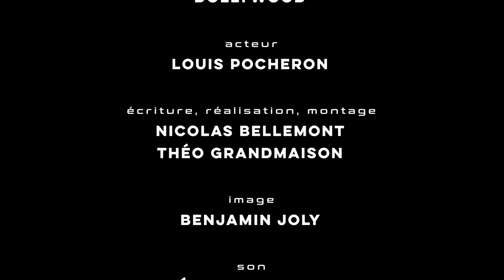DOLLYWOOD - 7777726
Lors d'une promenade banale en forêt avec son détecteur de métaux, un jeune homme finit par faire une découverte surprenante.

Production : Association Dollywood
Ecriture & Réalisation : Nicolas Bellemont & Théo Grandmaison
Avec Louis Pocheron

Assistanat mise-en-scène : Arthur Hermès
Image : Benjamin Joly
Son : Clément Bolsalino
Régie : Corentin Nannini
Montage : Nicolas Bellemont, Théo Grandmaison

© DOLLYWOOD - 2024